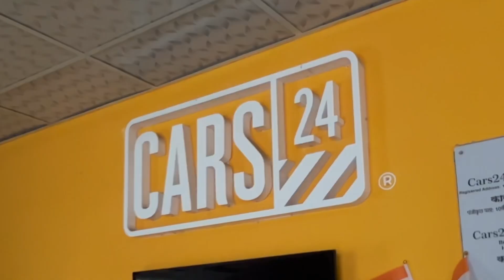Secondhand Car For Sale In Pune | Pune Used Car Market 🤑🤑🤑 🔥 0% downpayment 😱😱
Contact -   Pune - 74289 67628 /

Cars24 USPs:-
- 140 Point Inspection
- 1-Year Warranty
- 7 Day Money Back Guarantee
- Free RC transfer and insurance
- Loan assistance

Cars24 Mumbai Addresses

1. Navi Mumbai
Rupa Renaissance, D-33, Turbhe Midc Rd, TTC Industrial Area, MIDC Industrial Area, Turbhe, Navi Mumbai, Maharashtra 400705

2. Goregaon -
The Hub Mall, Ground floor, Western Express Hwy, Goregaon, Mumbai, Maharashtra 400063

3. Mulund
Shop No 69 & 70, Ground Floor, Gate No 3, R Galleria, RUNWAL GREENS, near Fortis Hospital, Nahur, Mumbai, Maharashtra 400048

Cars24 Pune Addresses

1. Tathawade, Pune
130/4, Mumbai Bangalore Highway, Mall, near Vitthal Kamat Hotel, near Rajshree Furniture, Jeevan Nagar, Tathawade, Pune, Maharashtra 411033

2. Undri, Pune
S/R No 33 H No.1897, near GODREJ PRANA, behind Tata Inora Park, Undri, Pune, Maharashtra 411060